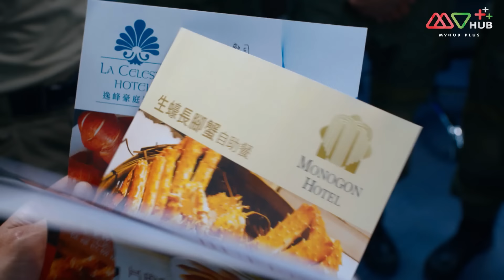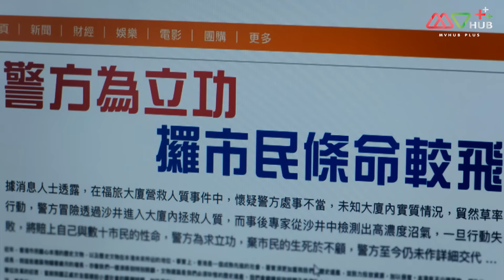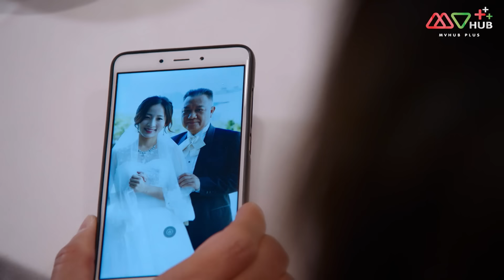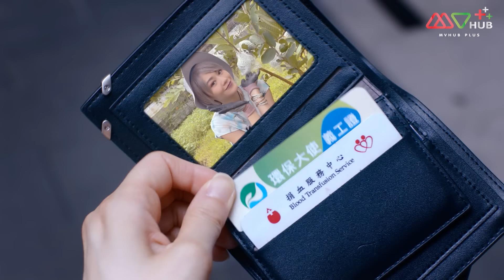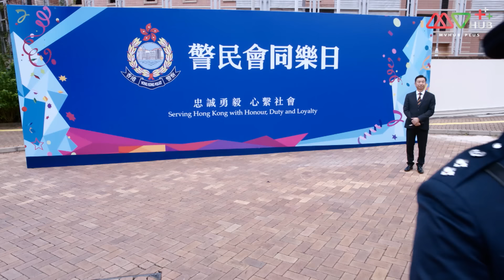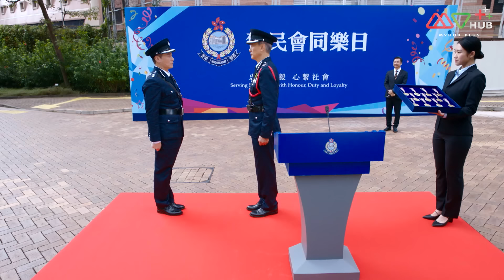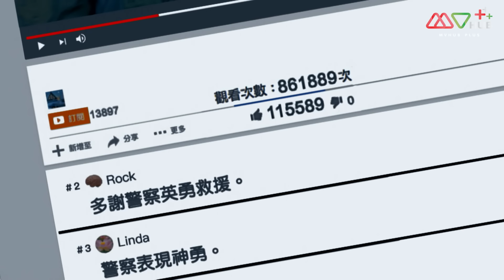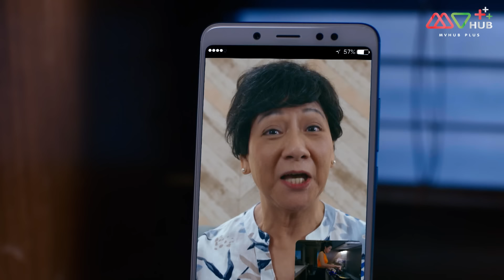ทีมปราบทรชนไร้เงา ( THE INVISIBLES ) [ พากย์ไทย ] EP.13 | TVB Thai Action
เจี่ยนเย่าหยาง, กู้เจียฉาง, เฉาไต้หนาน และเฉาเป่าเปา ทั้งสี่คนเป็นเพื่อนสนิทในหน่วยปฏิบัติการพิเศษต่อต้านการก่อการร้าย แต่แล้วในปฏิบัติการครั้งหนึ่งได้เกิดความผิดพลาด ทำให้มิตรภาพของคนทั้งสี่คนต้องสิ้นสุดลง ต่างคนต่างเลือกเดินในเส้นทางชีวิตของตนเอง จนกระทั่งเกิดเหตุฆาตกรรมที่สั่นสะเทือนการทำงานของตำรวจ ทำให้ทั้งสี่คนต้องกลับมารวมตัวกันอีกครั้ง แต่ยังคงไม่ลืมความรักความแค้นครั้งเก่า ในขณะที่ “กวงเซิ่งเทียน” อาชญากรตัวร้ายที่ซ่อนตัวเองเป็นอย่างดีกำลังคิดวางแผนการร้ายครั้งใหญ่

นำแสดงโดย : หม่ากั๋วหมิง, ถังซือหย่ง, เฉินซานชง, หลิวหยิ่งช่วน, หลิวเพ่ยเยว่, หลินจื่อช่าน, เจียงเหม่ยอี้, โอวยุ่ยเหว่ย, กัวจื่อหาว, อู๋เจียเล่อ